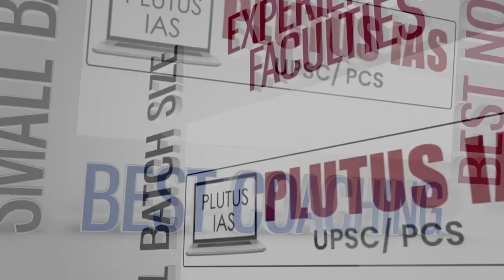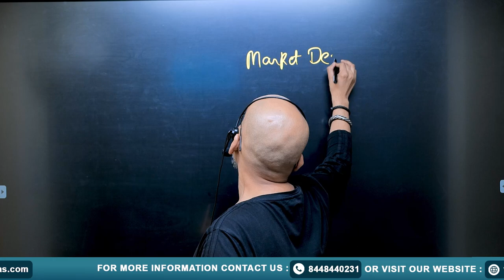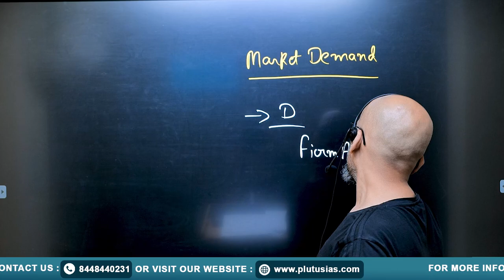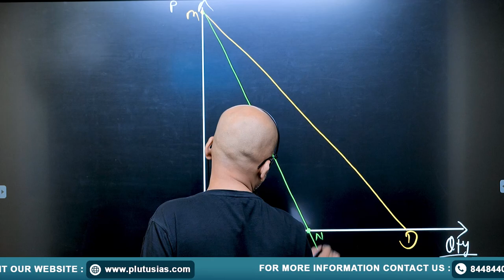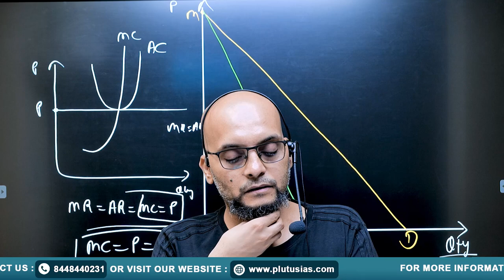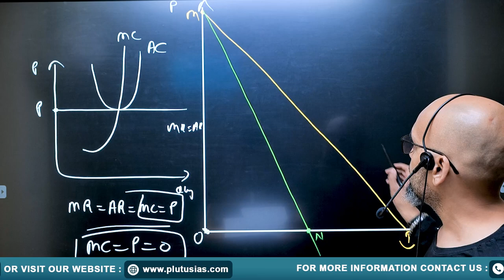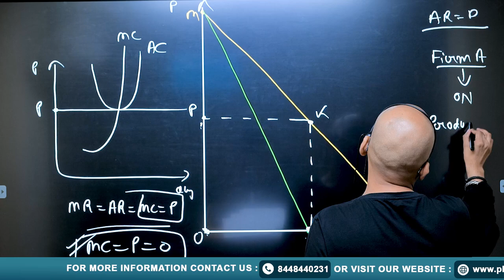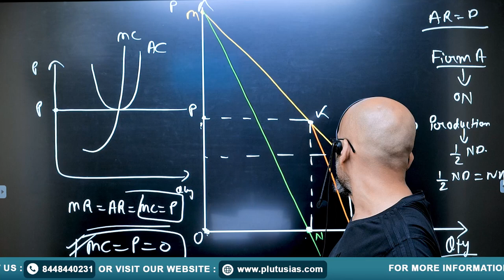PLUTUS IAS | UPSC Economics Optional | Microeconomics PYQ 1990-2023 PART 19: Cournot Model-2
Welcome to PLUTUS IAS! In this video, Prateek Tripathi (M.Tech, MNNIT Allahabad; Masters in Economics) continues with the discussion on Microeconomics for the UPSC Economics Optional. This is Part 19 of the PYQ series (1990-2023) and focuses on the Cournot Model-2, a key concept in the analysis of oligopolistic markets.

Watch as Mr. Tripathi breaks down complex economic theories in a simple and clear manner, making it easier to understand and apply for UPSC exam preparation.

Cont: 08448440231